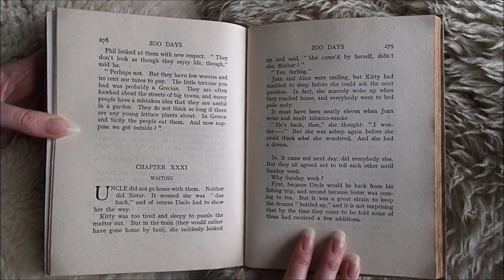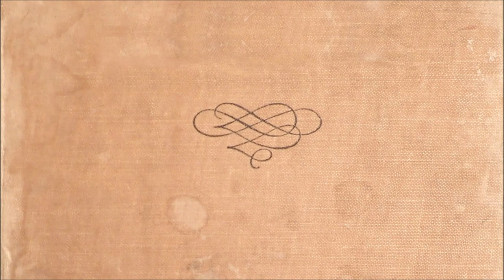Zoo Days Chapter 31: Waiting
Chapter 31: Waiting